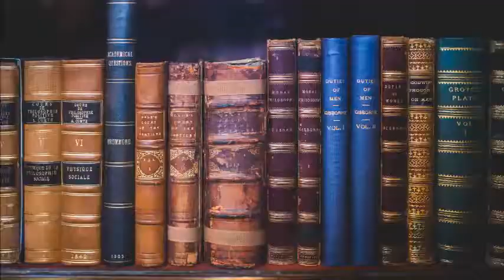Bokhandeln på Riverside Drive av Frida Skybäck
Charlotte, som är nybliven änka, ärver ett hus i London av en moster hon knappt visste att hon hade. I huset finns en bokhandel, The Riverside Bookshop, som dock verkar konkursfärdig. Men trots att Charlotte inte vet något om hur man driver en bokhandel växer snart en gemenskap med den excentriska personalen fram ...

Men samtidigt som Charlotte kämpar för att rädda bokhandeln inser hon att det är något som inte riktigt stämmer. Varför har Charlotte aldrig fått träffa sin moster och vad är det för mörk hemlighet som döljer sig i huset? Steg för steg får vi veta vad som egentligen hände 35 år tidigare, när hennes mor och moster som mycket unga kom till London.